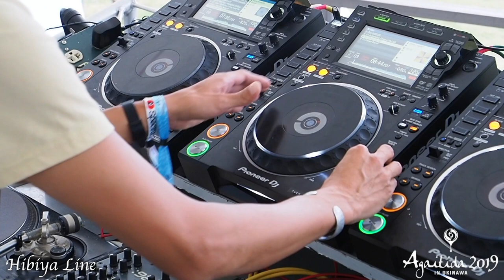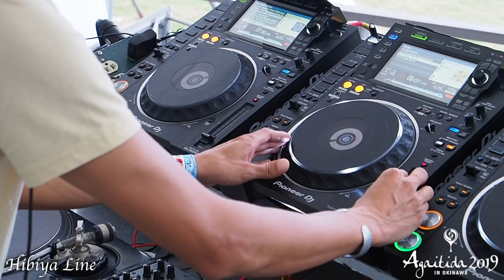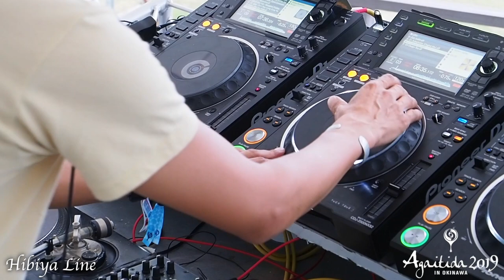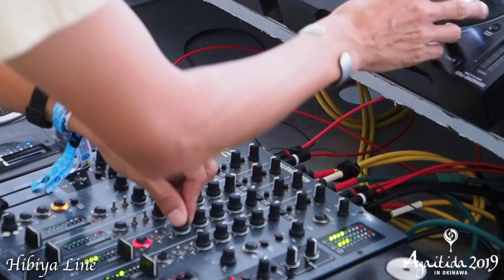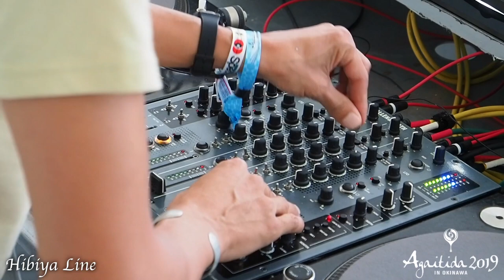HibiyaLine【Agaitida 2019 in Okinawa】Japan,2019.NOV.4,16:00~17:30